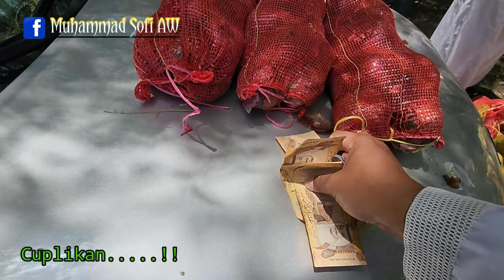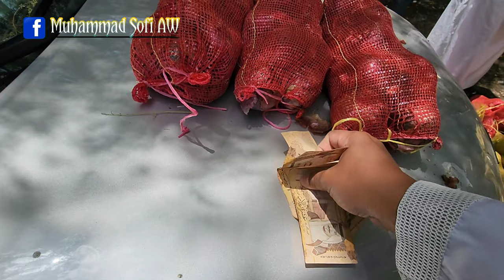BUBARAN SHOLAT JUM'AT DI KAMPUNG MAKKAH TIDAK JAUH DARI MASJIDIL HARAM